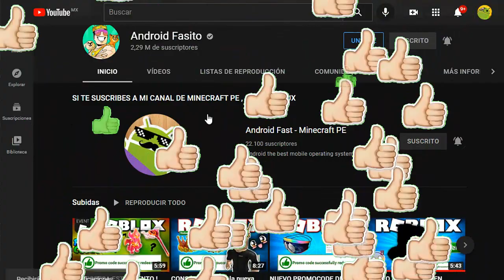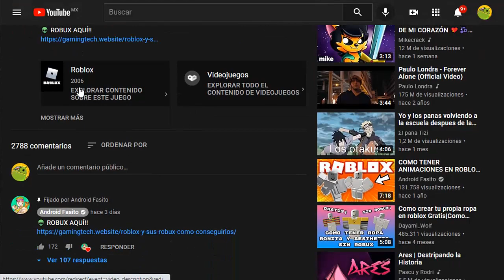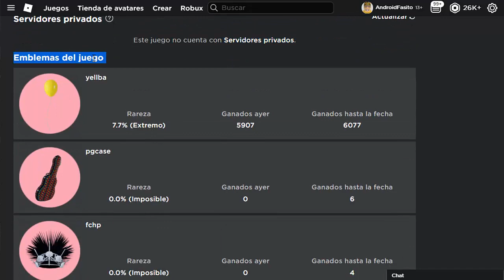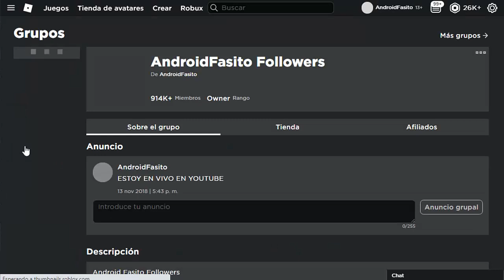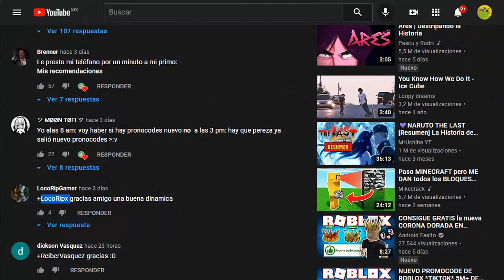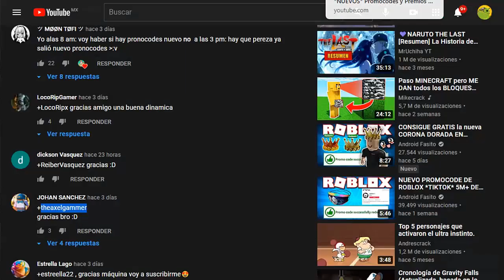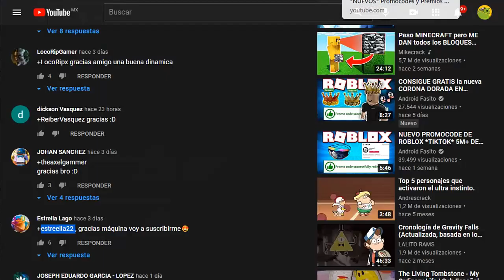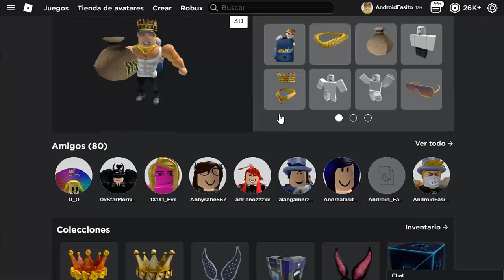*NUEVOS* Accesorios GUCCI en ROBLOX SIN ROBUX? - Como Conseguirlos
👽 JUEGO GUCCI AQUÍ!!

👽 ROBUX AQUÍ!!